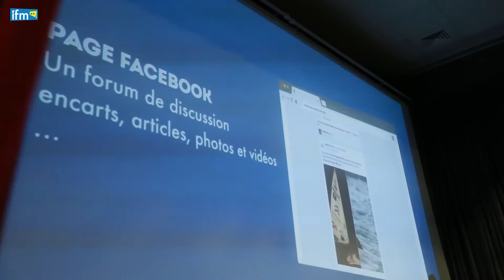L'inauguration de la fondation "Wallah We Can" à l'Agora